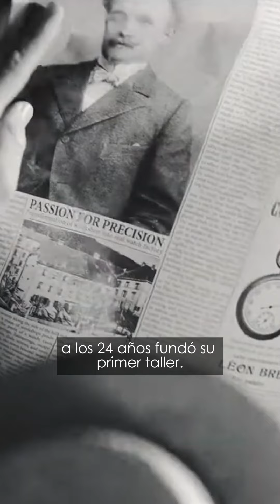Breitling cumple 140 años y así es como ha hecho historia en la relojería.